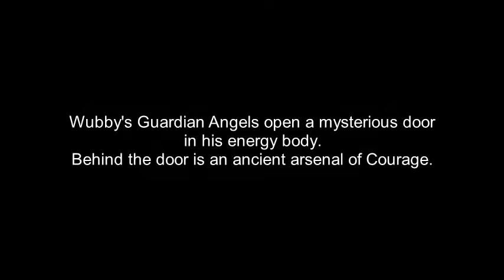The Angelic Initiative, Episode 1038 - Wubby: Playing Out The Experiment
"PAYMONEY WUBBY'S" REAL NAME IS DENNIS RICHARDSON. He lives in San Diego, California. The Angels refer to Dennis Richardson of San Diego as "Gabriel's Fat Boy." Sometimes Gabriel's Fat Boy's human viewers say we should not use the name the Angels use for Dennis Richardson. We think that's odd since his viewers call him Wubby, which is another name for a fat boy. Apparently everyone is calling Dennis Richardson "Fat Boy," in one way or another.

In response to many inquiries about our filming process, we are posting full footage of this particular session. This is the fifth of five episodes with Dennis Richardson, AKA Paymoney Wubby.

FREQUENTLY ASKED QUESTIONS:
1. Are these your opinions?

2. Why does Jamie say "That's true" so often?
Answer: In many of these videos Jamie has the Fact-Checker job, not the Primary-Channel job. The Fact-Checker is also focusing up into the Higher Dimensions, and attempting to discern what the highest-vibration voice is saying in any particular moment. When the Primary-Channel goofs, the Fact-Checker says something along the lines of: "Hold up. That isn't what I notice." Often those segments are cut out of the episode, so we aren't misleading people who just jump in for a few minutes of a video and then jump out again before they hear the "Hold up, that isn't what I notice." By the time we complete editing an episode, to the best of our awareness everything that's in it is true. Here are some episodes where the Jamie-Collective has the role of Primary Channel: Episodes 799-800, Episodes 919-920, and Episodes 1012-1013. There are also others, in earlier seasons.

3. What are you doing with your arms?

4. Is Jamie single?

5. Are you on drugs?

IN THIS EPISODE, PART FIVE OF FIVE: Paymoney Wubby, on behalf of his viewers, asks questions about the nature of reality. Wiser Minds Above discuss the communication between Angels, plants, and other living beings.

The music used in this episode are selections from "Sosiego" or "Emerald Currents," composed and performed by Martin Debernardi on Peter Samuel's album Woodwinds and Water.

OTHER-DIMENSIONAL PRESENCES IN THIS EPISODE:

Gabriel: Archangel Gabriel is a soul acknowledged by many wisdom traditions. He is currently running a large scale experiment of humanity. Paymoney Wubby has been an unaware participant in this experiment.

Child Souls: Team Awakening is working to rescue trapped souls of dead children from the even deeper denser dimensions. These souls pass through the Host Bodies at the level of Earth and its Environs on their way to the Light.

Search For Truth Community: The Search for Truth Pillar is the command center for the effort to Manifest the Divine Plan. It is staffed by a team of presences from multiple dimensions who are assigned to constantly search for Truth and upgrade the standards of Integrity to that which will work to Manifest the Divine Plan. Our intention is to Manifest the Divine Plan, no matter what anyone else does or doesn't do. Team Awakening is the leadership team of the Search for Truth Community. The SFT energy pillar travels through many dimensional levels.

Wiser Minds Above: Regardless of our Dimension of Origin, there are always Wiser Minds above all of us. These presences send down guidance, instruction, and information to those presences who are looking up and listening.

THE ANGELIC INITIATIVE:
The Angelic Initiative is a Multi-Dimensional team of Host Presences and Soul Presences working together to Manifest the Divine Plan, no matter what anyone else does or doesn't do. The two Ground Zero vessels of The Lynn-Life and the Jamie-Body-Mind are the anchor for this effort (also known as the Search for Truth effort) at the level of Earth and its Environs. These vessels channel Presences in many different dimensions, using techniques taught in the Lightworkers Healing Method